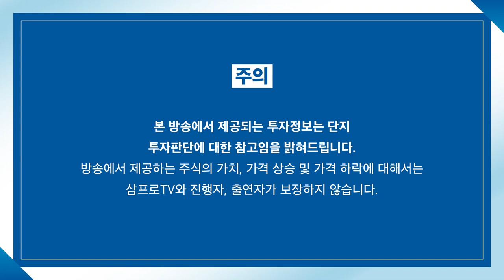[증시 염탐정] 출발 분위기 안좋은 시장.. 삼성전자 흐름을 주목해보자 f.이베스트투자증권 염승환 이사